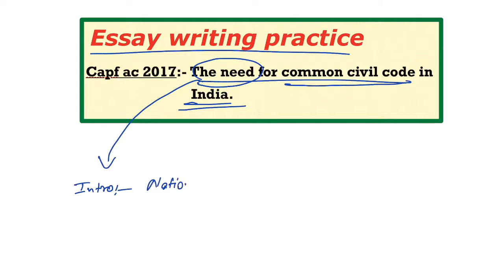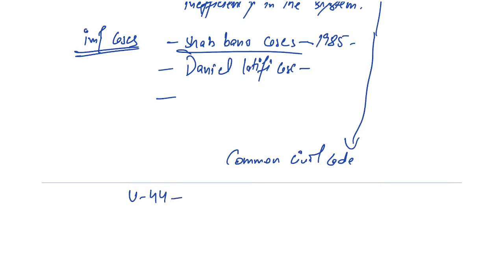The need of Common civil code in india (2017) | CAPF PAPER - 2 | ESSAY WRITING | TARGET CAPF 2022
“Uniform Civil Code” (UCC) is a proposition, meant to supplant different ‘personal laws’ that are being practised in our nation, in light of the sacred texts, customs, and traditions of each real religious community, with an arrangement of common laws that would administer each resident.

Uniform civil code is the ongoing point of debate inside Indian mandate to supplant personal laws dependent on the sacred writings, customs, and traditions of each real religious network in India with a common arrangement of rules administering each citizen.

The Indian Constitution Mentions Uniform Civil Code in Article 44. It goes under the Directive Principles of State Policy.

Article 44 states that “The State shall endeavour to secure for the citizens a uniform civil code throughout the territory of India.”  The fundamental reason for this Code is to address the oppression against vulnerable groups and orchestrate diverse cultural and social practices.

For Daily Updates and Study Material:
Join our Telegram Channel - DEFENSE STUDIES : UPSC CSE, PCS , CDS & AFCAT
Jai Hind !!
This channel is owned by PANKAJ KUMAR (M.TECH, NET) who had qualified UPSC-CDS (6 Times) , AFCAT (4 Times), Senior Technical Hydrologist and UGC-NET (2 Times).